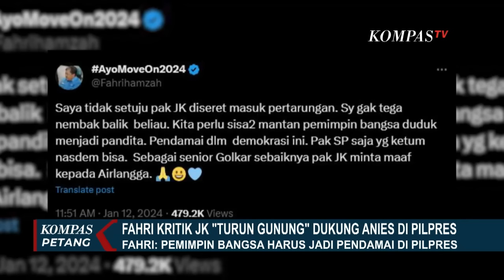Respons TKN Prabowo-Gibran Soal Fahri Hamzah Kritik Jusuf Kalla Turun Gunung di Pilpres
JAKARTA, KOMPAS.TV - Waketum Partai Gelora Fahri Hamzah mengkritik Wapres ke-10 dan 12 Jusuf Kalla yang mendukung Anies Baswedan-Muhaimin Iskandar.

Dalam akun media sosialnya 'X', Fahri Hamzah menilai JK sebagai mantan pemimpin bangsa seharusnya mengambil posisi sebagai pendamai di pilpres 2024.

Fahri Hamzah juga mengkritik sikap Wapres Jusuf Kalla yang ikut turun gunung kampanye untuk Anies dan Muhaimin.

Fahri juga membandingkan Jusuf Kalla dan Ketua Umum Nasdem, Surya Paloh yang dinilai bisa sebagai pandita.

Sementara Sekjen PDI Perjuangan, Hasto Kristiyanto mengkritik sikap Presiden Jokowi yang dinilai membela Prabowo pasca debat ketiga capres.

Hasto menilai sebagai Presiden, Jokowi seharusnya menjadi payung bagi semua pihak. Ia mengatakan presiden tak boleh berpihak kepada salah satu kandidat meskipun anaknya menjadi cawapres.

Usai debat ketiga calon presiden digelar, calon presiden nomor urut 2 melontarkan bantahan dan sindiran saat menghadiri pertemuan di sejumlah daerah.

Prabowo sempat mengklarifikasi pernyataan Anies Baswedan soal luas lahan yang ia kelola. Prabowo menyebut lahan seluas hampir 500 hektar merupakan lahan negara yang dikelola dengan hak guna usaha.

Saat berkampanye di Bengkulu, Prabowo kembali mengungkapkan dirinya tak khawatir soal nilai atas kinerjanya yang diberikan lawan politiknya saat debat.

Soal lahan Prabowo yang disebut Anies, Jusuf Kalla bilang bilang datanya sama dengan yang disampaikan oleh Jokowi pada debat capres tahun 2019 lalu. Jadi kalau menurutnya, tak layak dipersoalkan atau bahkan dilaporkan ke Bawaslu.

Tensi panas dalam debat capres ternyata memang terbawa dengan pernyataan saling sindir antar kandidat di luar debat. Tak hanya melibatkan capres tapi juga tokoh pendukung dibelakangnya.

Baca Juga Pesan Mahfud MD Ketika Makan Malam di Atas Kapal Pinisi Bersama Tokoh Publik di